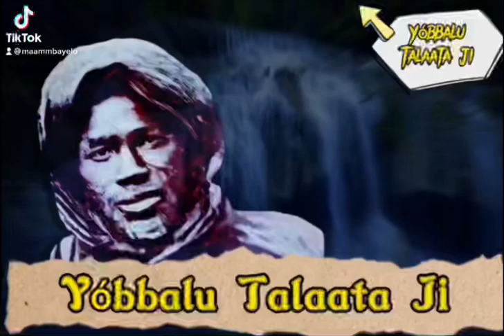21 mars 2022